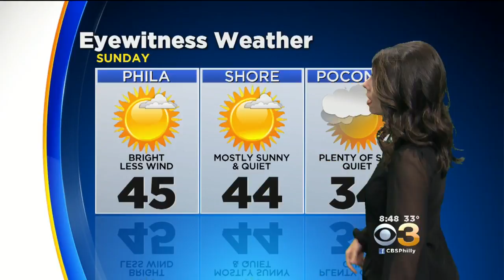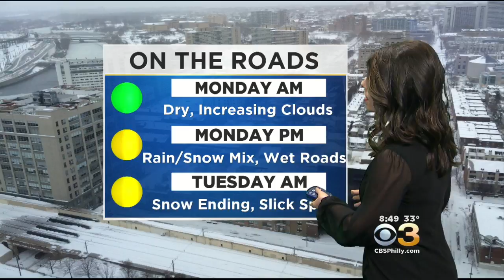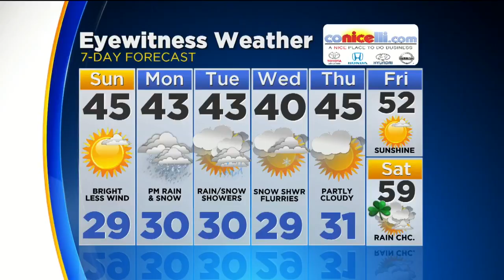Chelsea's Sunday Forecast (March 11, 2018)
Chelsea Ingram has the latest weather forecast.